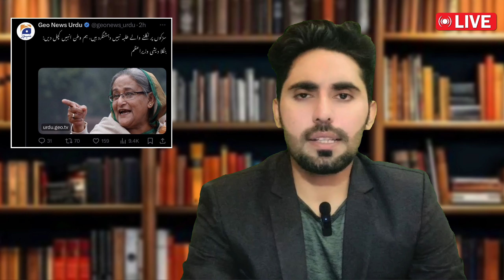5th Aug Pti Jalsa Sawabi | B desh protest call for PM Hasina's resignation | Iran's attack on Israel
LIVE: Bangladesh | Students intensify protest, call for PM Hasina's resignation | Israel-Hamas War LIVE: Iran Set for Retaliatory Strike Amid US and Israeli | 5th August 2024 | PTI Swabi Jalsa Exclusive Updates